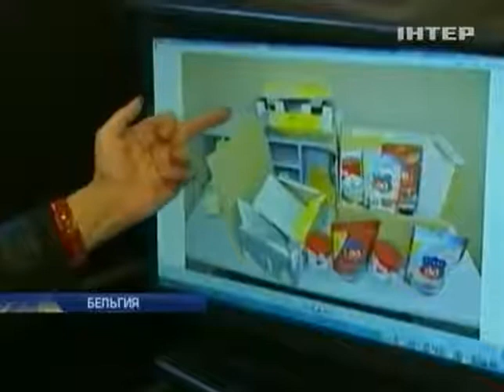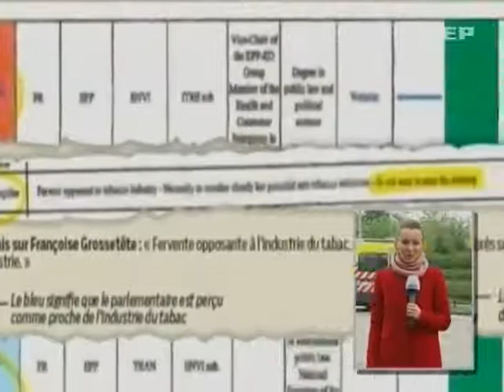Европейское табачное лобби проваливает антитабачны...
Европейское табачное лобби проваливает антитабачные законы - Подробности - Интер - 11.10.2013

European tobacco lobby fails anti-tobacco laws - Details - inter - 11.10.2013